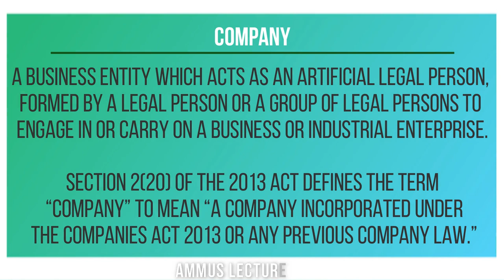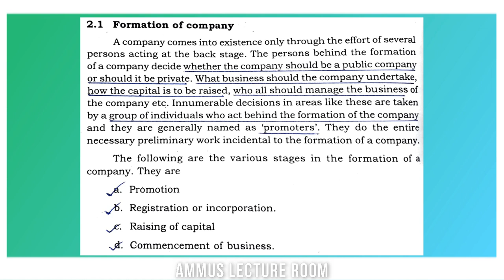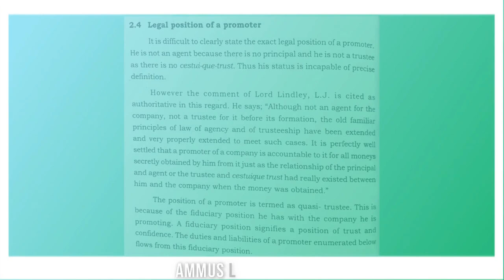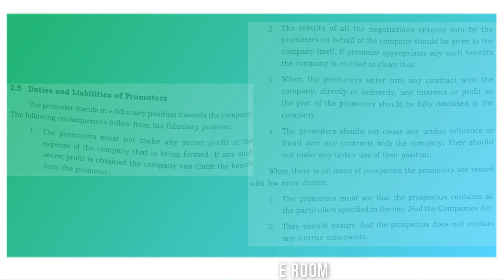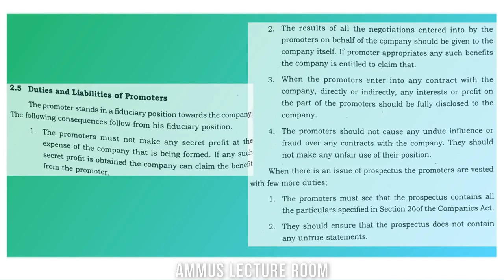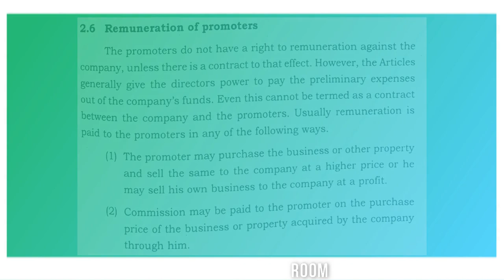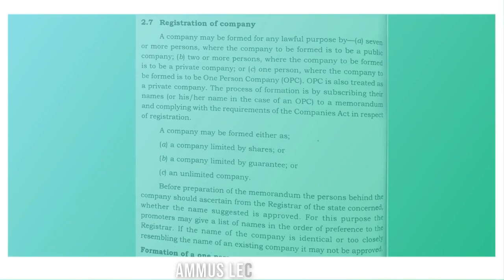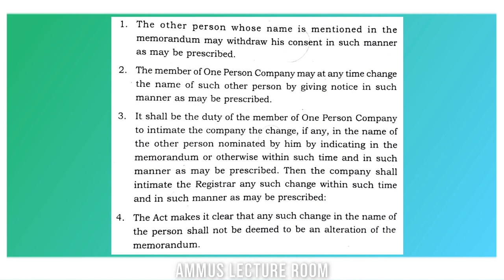PART 05: CORPORATE REGULATIONS AND ADMINISTRATION - FORMATION OF COMPANY